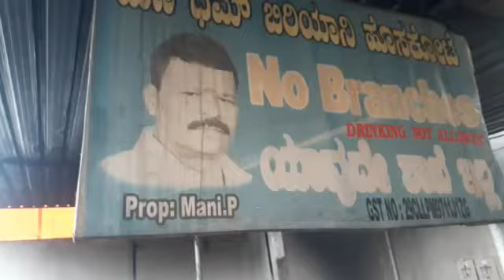Mani Dum Biryani || Hoskote